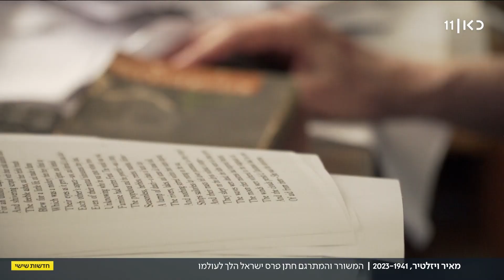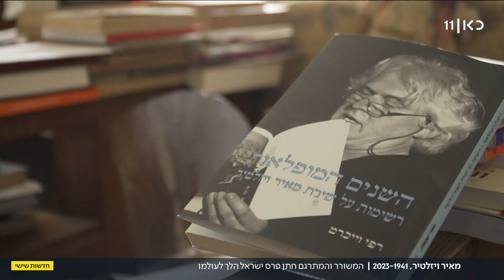חתן פרס ישראל המשורר מאיר ויזלטיר הלך לעולמו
כאן חדשות | מאיר ויזלטיר, מגדולי המשוררים והמתרגמים שלנו, הלך אתמול לעולמו בגיל 82 לאחר מאבק במחלת הסרטן. הכתבה של שני נחשוני, מתוך חדשות שישי 31.03.23